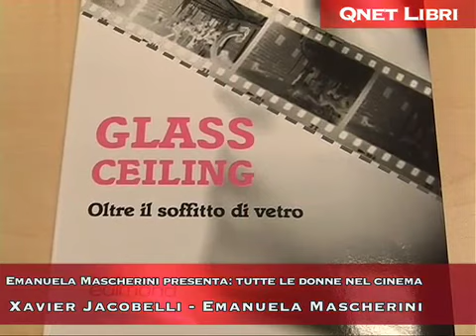Emanuela Mascherini presenta: tutte le donne nel cinema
"Glass ceiling" il nuovo libro di Emanuela Mascherini